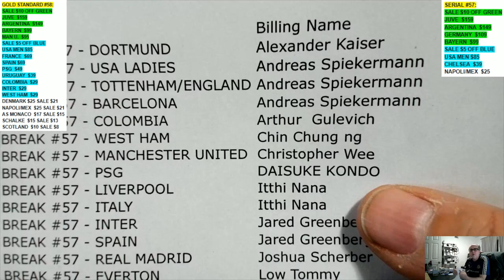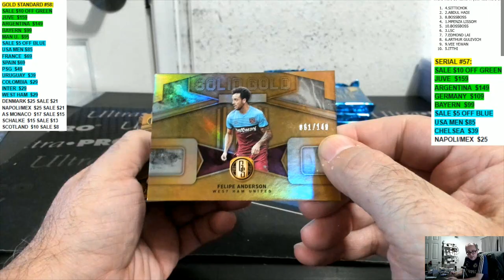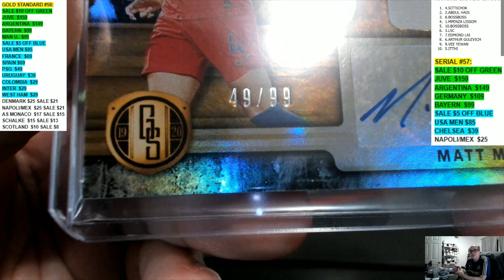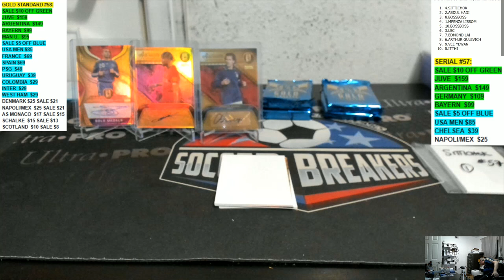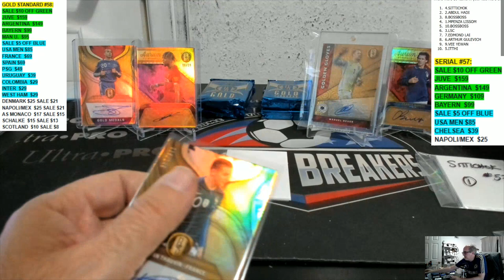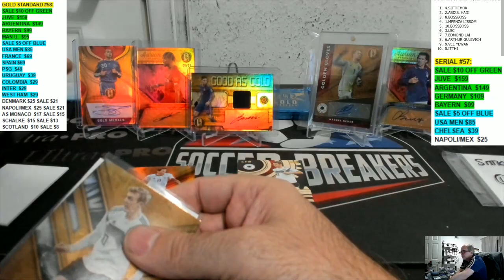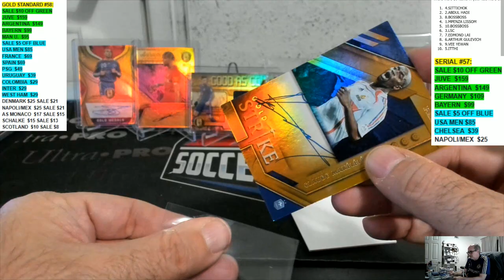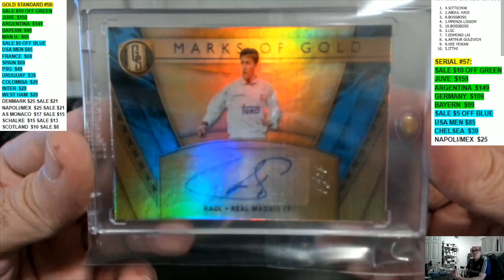2019-20 PANINI GOLD STANDARD SOCCER 12 BOX PICK YOUR TEAM PYT HOBBY CASE BREAK #57